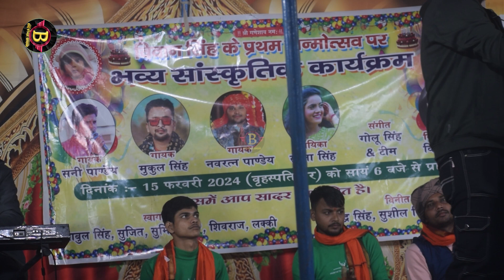विवाद गानाचोर राइटर और झट..हारान स्टार को रेला मुकुल सिंह शेषनाथ ओझा ने Mukul Singh Shishenath Ohja